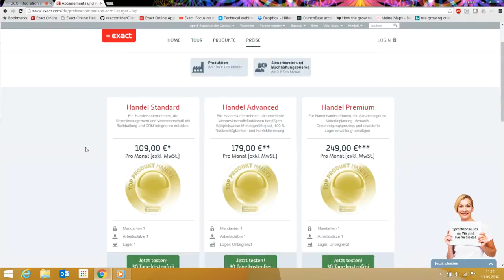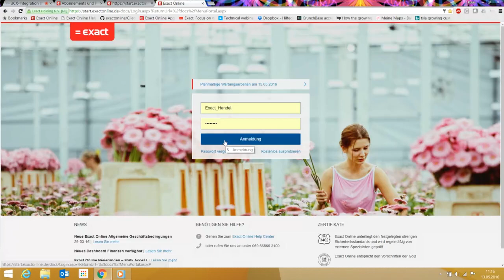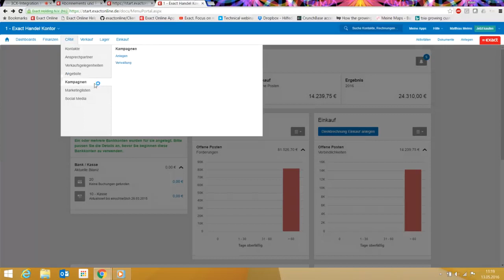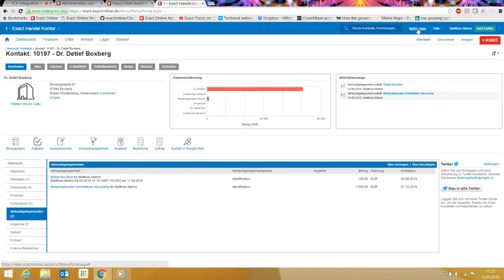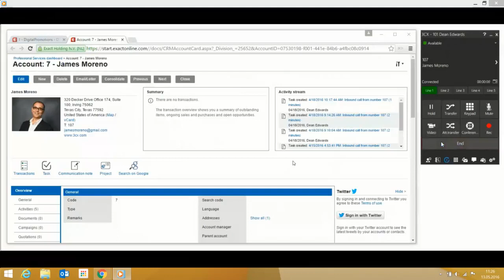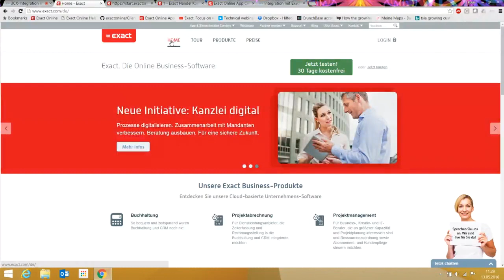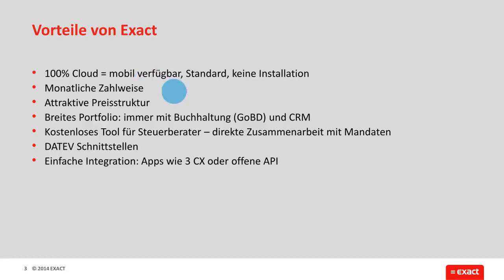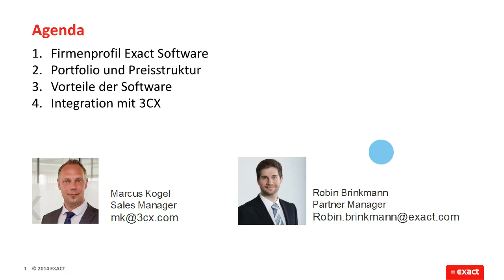3CX Exact Webinar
Integration der Unified Communications-Lösung von 3CX in die Cloud Business Software von Exact.